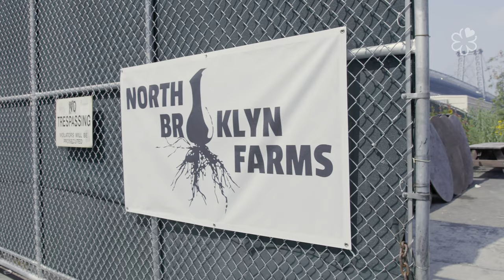Jehangir Mehta & His Mushrooms